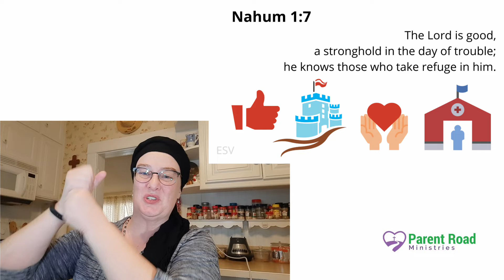Memorize Nah. 1:7 ESV in 1 Minute! (Bible Drill Green Cycle)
Let's memorize Nahum 1:7.

BOOKS & RESOURCES

MUSIC & ANIMATION

BIBLE TRANSLATIONS